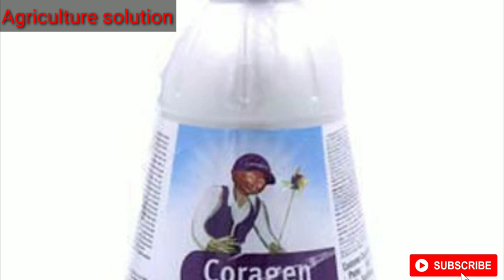Coragen ganne me coragen #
Coragen ka gaane me piryog kaise kre
Coragen gaane me kab daale
Gaane me ketne matra daale
Ganne me coragen dalne ka time